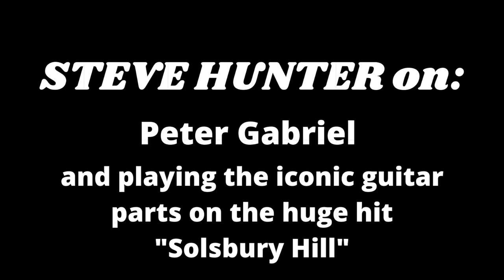Steve Hunter on: Peter Gabriel & “Solsbury Hill."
Steve (The Deacon) Hunter talks about playing on Peter Gabriel's debut solo album, and his iconic guitar parts on "Solsbury Hill."